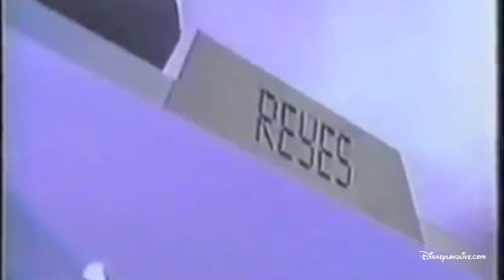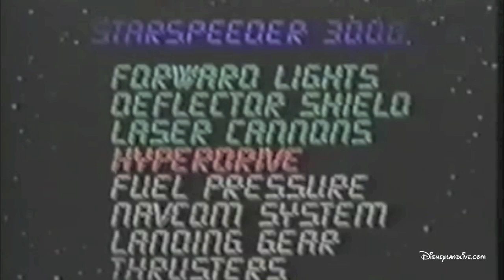Star Tours 1 Promo.mov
In honor of the new launch of Star Tours - The Adventures Continue here is the
1986 ABC Sunday Night Movie Disneyland Star Tours Promotion.  Staring Gil Gerard and Ernie Reyes.  With introduction by Michael Eisner and an interview by George Lucas.